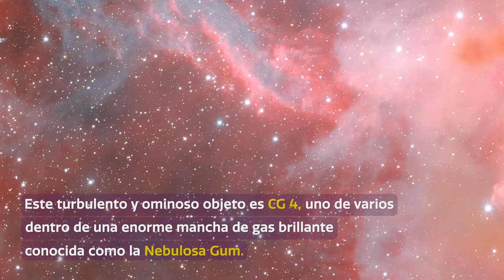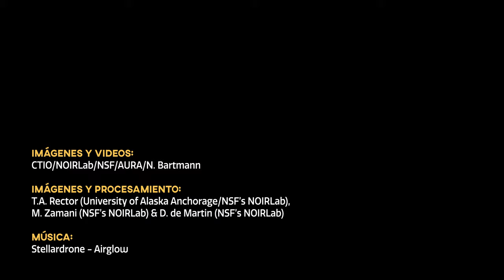Cosmoview Episodio 81: Desde Tololo observan la “mano de Dios” emergiendo desde una nebulosa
Esta estructura turbulenta y ominosa es CG 4, un glóbulo cometario conocido también como la “Mano de Dios”. Se trata de uno de los muchos glóbulos cometarios que hay en la Vía Láctea. La forma en la que estos objetos adquieren su forma particular, sigue siendo un tema de debate entre los astrónomos. Las características que clasifican a CG 4 como un glóbulo cometario se distinguen en esta imagen captada por la Cámara de Energía Oscura construida por DOE e instalada en el Telescopio de 4 metros Víctor M. Blanco del Observatorio Cerro Tololo, un Programa de NOIRLab de NSF. Su polvorienta cabeza y su larga y tenue cola tienen un leve parecido a un cometa, pero no tienen nada en común. Los astrónomos creen que los glóbulos cometarios adquieren su estructura a partir de los vientos estelares de estrellas cercanas masivas y calientes.

Credit:
Imágenes y Vídeos: CTIO/NOIRLab/NSF/AURA/N. Bartmann

Procesamiento de imágenes: T.A. Rector (Universidad de Alaska Anchorage/NOIRLab de NSF), M. Zamani (NOIRLab de NSF) & D. de Martin (NOIRLab de NSF)